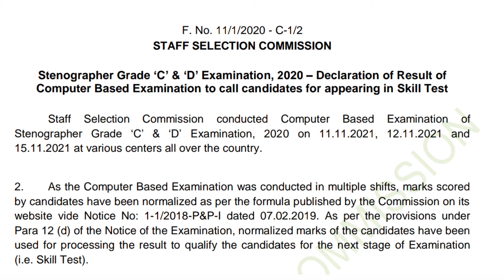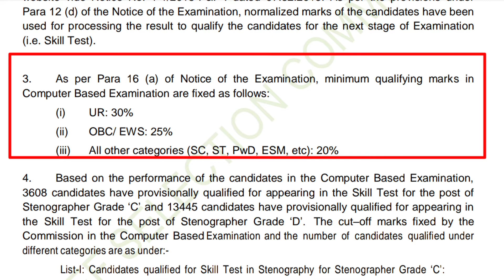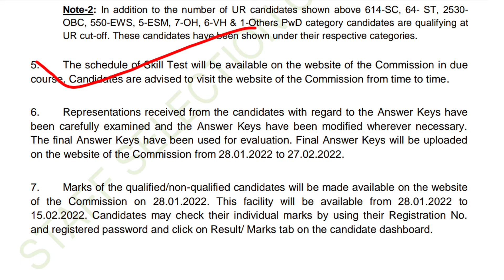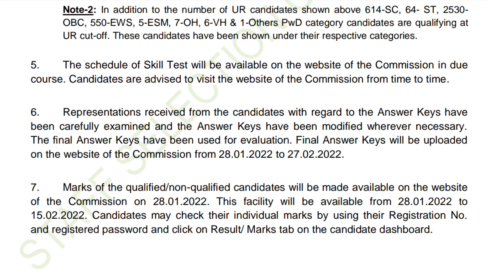ଆସିଲା ଷ୍ଟାଫ ସେଲେକସନ୍ ରେଜଲ୍ଟ , ଦେଖନ୍ତୁ Cut off କେତେ ଯାଇଛି ,@Real Job ( Odisha )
staff selection commission ( SSC ) Result out , Stenographer Group C & D ,
SSC -2021 ( result ) out ,Group C - 3608 candidates Qualified & Group - D Stenographer 13400 candidates Qualified for Skill Test ,
details Individual Mark and other details available form 28/01/2022 to Continue till 15/02/2022.

detail PDF Notification available below link.